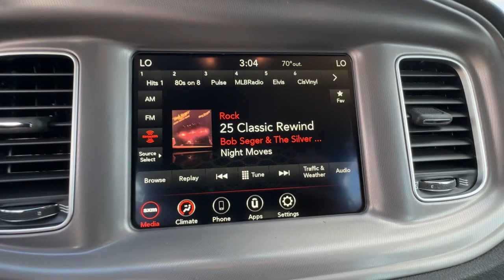2023 Dodge Charger Cocoa Beach, Palm Bay, Kissimmee, Deltona, Titusville, FL 23237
Plum Crazy Pearlcoat New 2023 Dodge Charger SXT available in Titusville, Florida at Parks CDR Space Coast. Servicing the Cocoa Beach, Palm Bay, Kissimmee, Deltona, FL area.

5600 U.S. 1